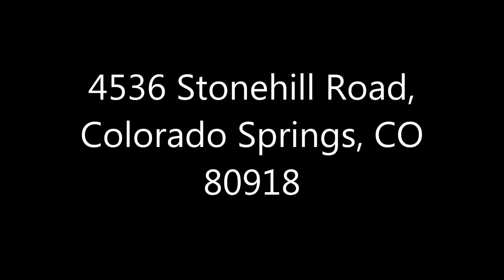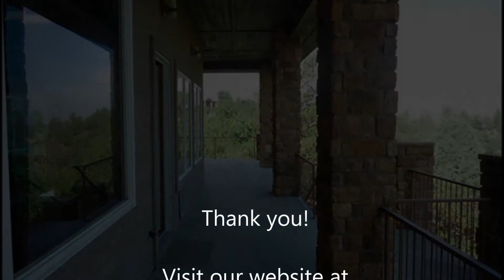(SOLD) 4536 Stonehill RD, Colorado Springs, CO 80918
This 5 bed, 7 bath home is located in University Heights. or call/text for more information on this home and many others!